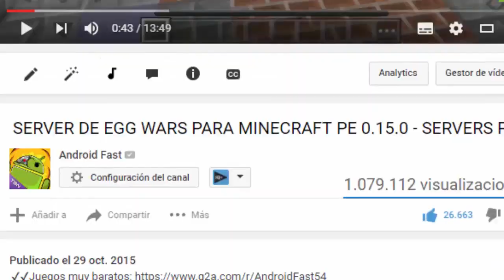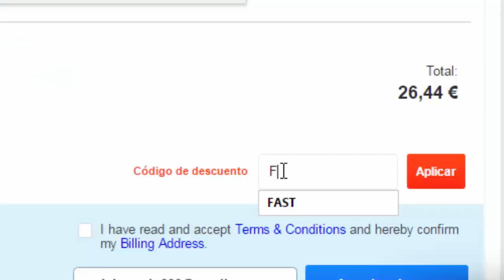Minecraft Pocket Edition SEEDS - SUPER 2 ALDEAS!!! [Minecraft PE 0.15.7 SEED] (MCPE SEED)(SEMILLAS)